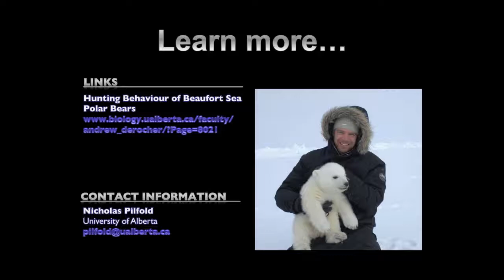Polar bear prey composition and hunting habitat selection by Nicholas Pilfold.mp4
Polar Bear (Ursus maritimus) Prey Composition and Hunting Habitat Selection in the Beaufort Sea
by Nicholas Pilfold